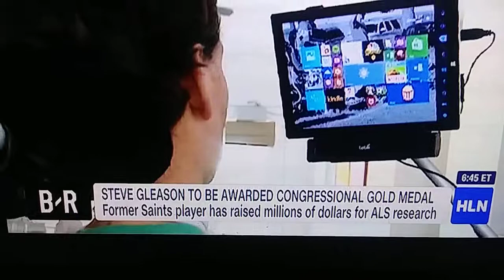Jennifer Westhoven 12-21-18(1)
Jennifer Westhoven wearing black leather boots.